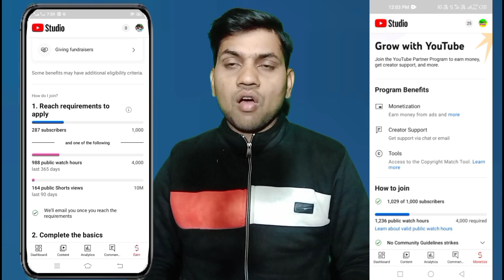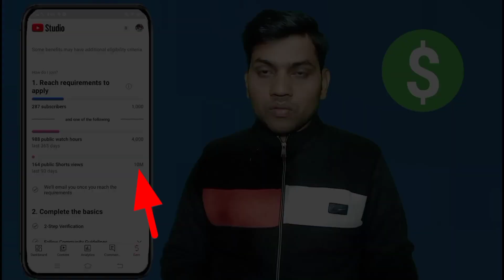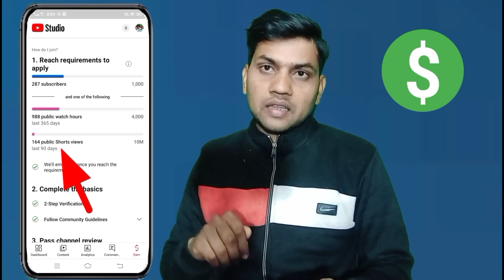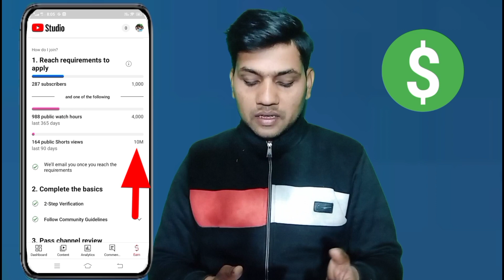इन 3 का मतलब समझ लो || Youtube Monetization Update 2023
My Address
Contry:   India
State:    Uttar Pradesh
Jila:       Hardoi